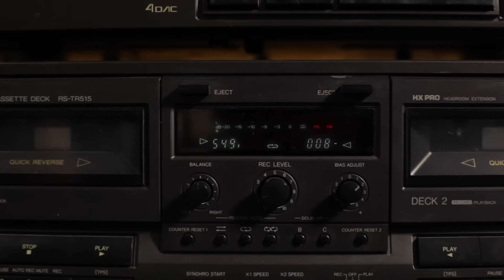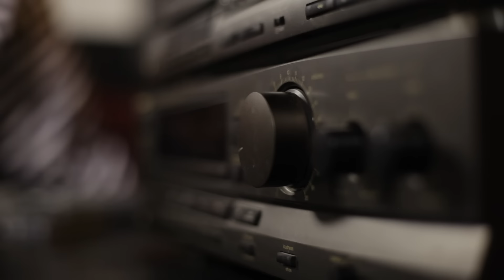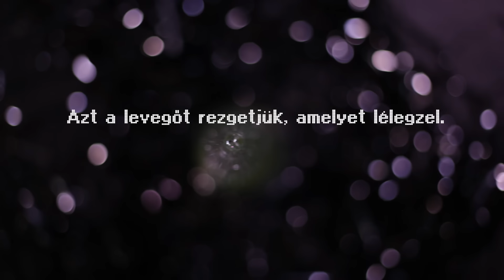NIELK - LIGHT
Official Music Video to the track LIGHT by NIELK

Music and Lyrics: NIELK
Arrangement: NIELK & Dániel Ferenc Szabó
Produced by NIELK & Márton Kováts
Engineer: Márton Kováts
Mastering: Silk at Absolute! Hungary

Zene, szöveg: NIELK
Hangszerelés: NIELK & Szabó Dániel Ferenc
Producerek: NIELK & Kováts Márton
Hangmérnök: Kováts Márton
Mastering: Sellyei "Silk" Tamás
A mastering az Absolute! MI and Pro Audo Distribution stúdiójában készült.

A legnagyobb köszönettel tartozom szüleimnek, testvéremnek, Szabó Dániel Ferencnek, Hodosi Enikőnek, Kováts Marcinak, Davidovics Ádámnak, Davidovics Igornak és az Absolute! MI and Pro Audo Distributionnek, Sellyei "Silk" Tamásnak, Fejes Tamásnak, Skolák Péternek, Kővágó Dánielnek, Hetyei Tamásnak, Szöllősi Dávidnak és édesanyjának, az UV Groupnak: Lukács Máténak, Nyíri Juliannának és Bognár Benedeknek, valamint Ábel Tamásnak.

Lyrics to NIELK - LIGHT

Should have known you better than this
you haven’t changed since yesterday
Should have understood more of it

Should have waited for someone else
I wasn’t happy with loneliness
praying by my bed

Ch:
I was calling at your name
when there was love inside
never caught you off your game

Then I saw you in the morning light
and it left me dying in shame
but I’m calling out your name again
now baby, in the morning light

You should know me better than this
I haven’t changed since yesterday
You sure understand more of it

Find it hard to just say goodbye
Whatever happened to loneliness

Ch:
I was calling out your name...

Bridge:
Another night
You-hoo-hoo
and me, we’ll make it right
oo-hoo-hoo
A new day might
oo-hoo-hoo
dawn to make it right
oo-hoo-hoo